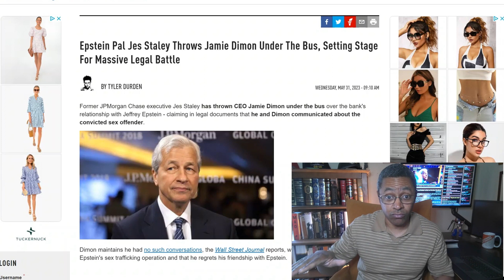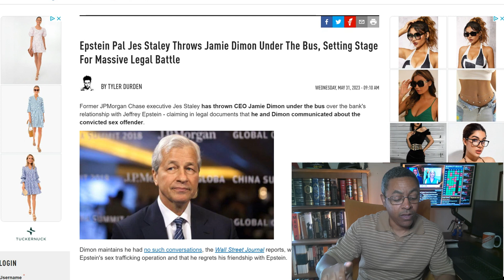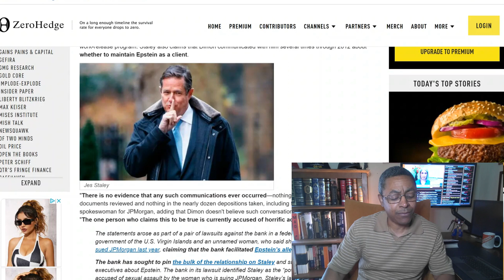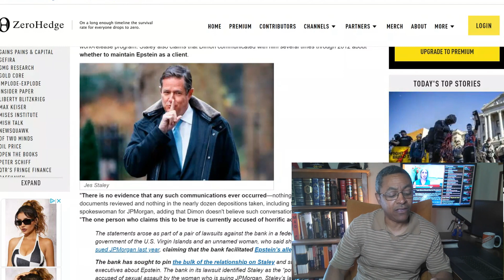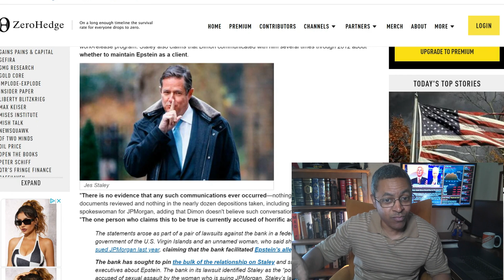Was Jamie Dimon Secretly Connected To Epstein? JP Morgan Rolled Out The Red Carpet!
Former JPMorgan Chase executive Jes Staley has thrown CEO Jamie Dimon under the bus over the bank's relationship with J. Epstein - claiming in legal documents that he and Dimon communicated about the convicted 53x offender.